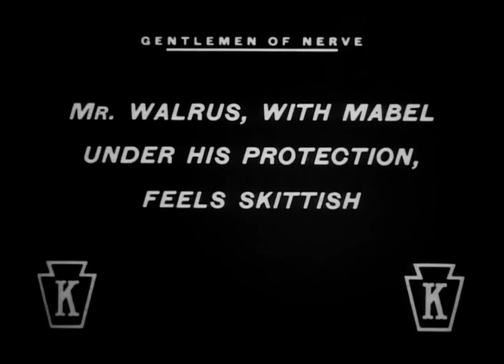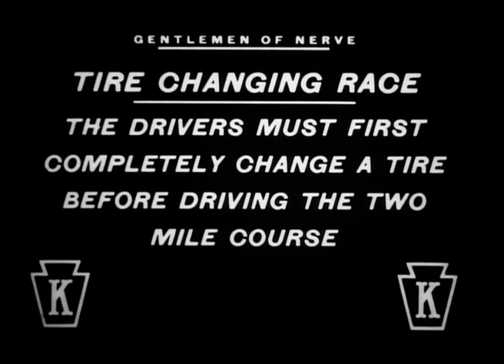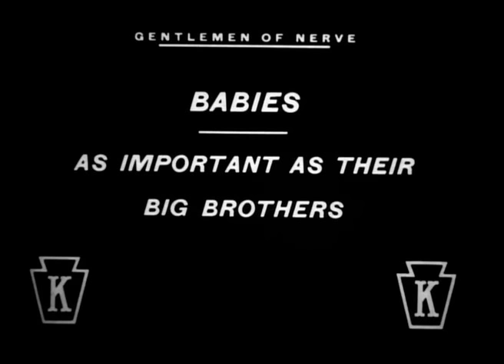30. Gentlemen of Nerve - Oct. 29, 1914